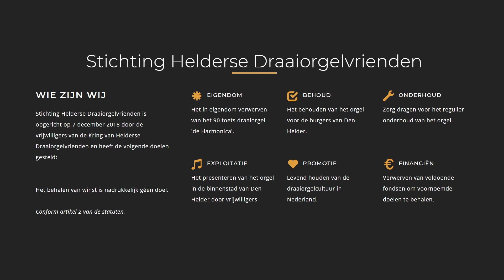Selectie uit 'Der fidele Bauer' - Draaiorgel 'de Harmonica' - Den Helder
Titel: Selectie uit 'Der fidele Bauer'
Componist: Leo Fall
Arrangement: Louis van Grol
Opname: 15 januari 2004